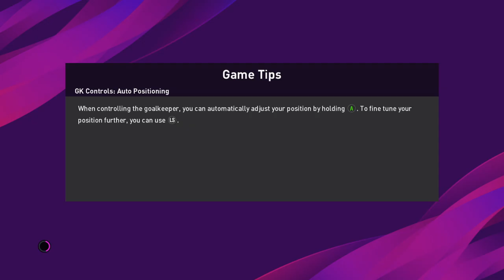Chainat Hornbill Versus Sporting Cristal (eFootball Pro Evolution Soccer 2020)